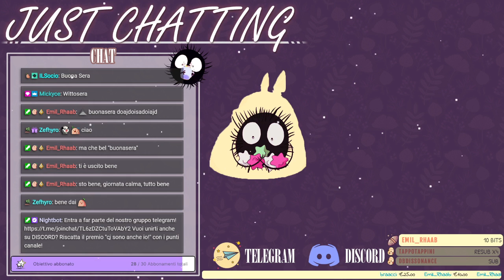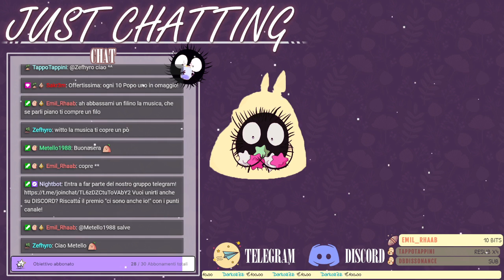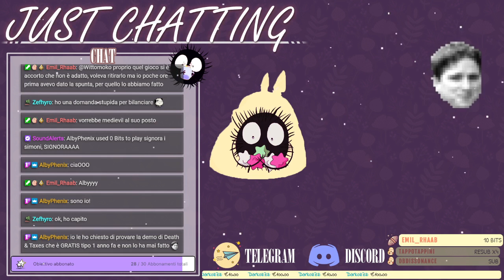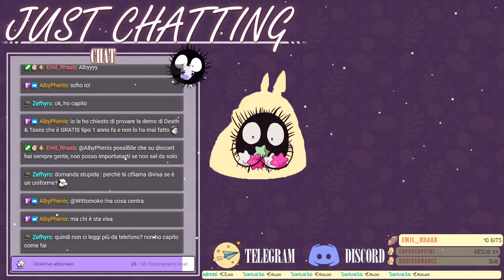Alla ricerca di POPO X !social !prime !